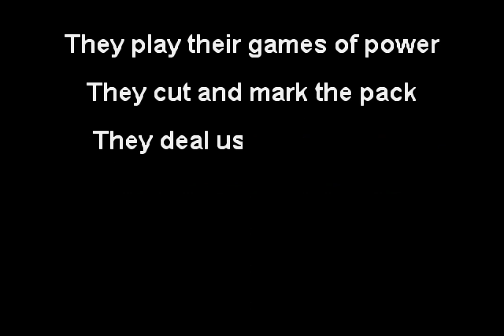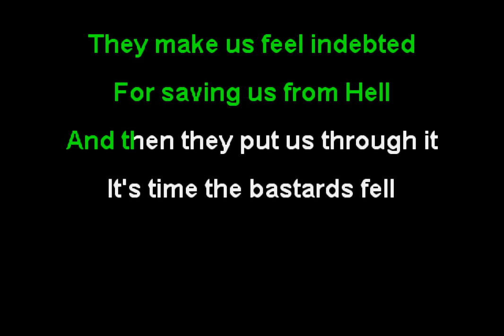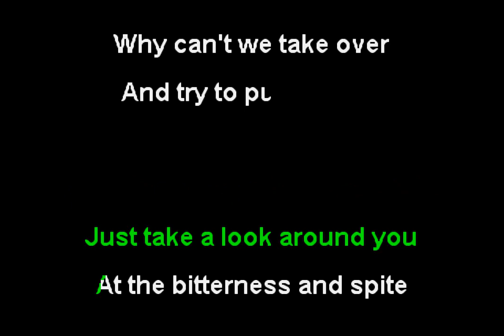Stiff Little Fingers - Suspect Device (Funbox Karaoke, 1979)